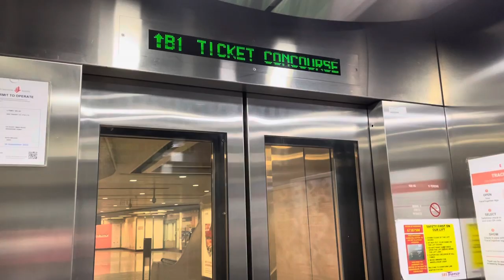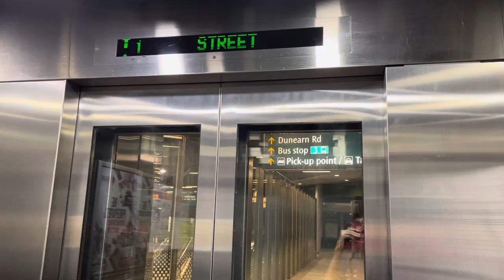Newton MRT Station || Otis Elevator (Exit C)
Recorded on 20 November 2021. [VIDEO #1011] The most under-utilised but more convenient exit along Bukit Timah Road is Exit C @ NS21/DT11 Newton. I filmed double-sided lift 🛗 between Exit C and DTL Concourse by OTIS Gen2.

Specifications:
Floors served: B1 & 1
Manufacturer: Otis
Year Installed: 2014
Notes: Double-sided Elevator